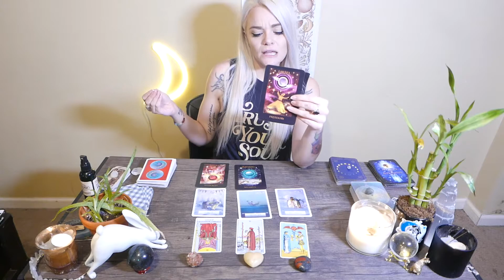VIRGO - DO YOU WANT TO GO ON AN ADVENTURE? ~ THE NEW EARTH ~ RISING ABOVE WITH LOVE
This read is designed to bring you advice and messages from the divine. This is a reminder that I am not here to make decisions for you or predict your future. You have the power to shape your future (with a touch of divine intervention.) Never surrender your power to a tarot read or reader.

If a message does not resonate with you-please release it back to Mother Gaia- It is not yours to hold on to.

Time does not pertain to this read.

Personal reads with video response:

For a more personal experience schedule a one on one personal read:
45 minutes- $50.00

Taylor Moon Tarot